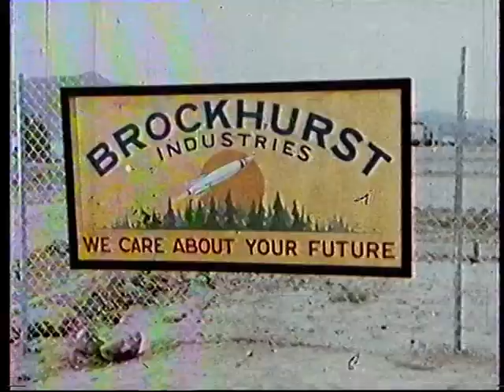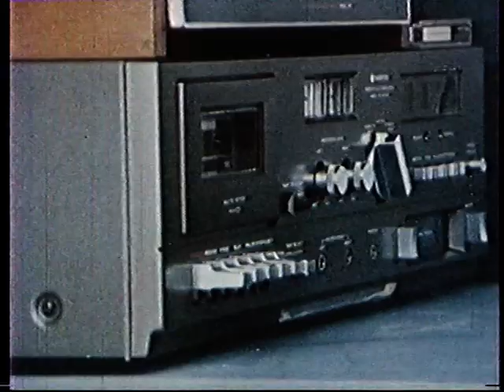Az utolsó dal / The Last Song - részlet (1980, r: Alan J. Levi)